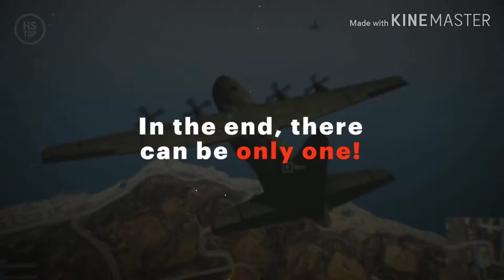Top 10 Secret Places And Tricks On Sanhok | PUBG MOBILE & PC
Top 10 Pubg TipsAnd Tricks